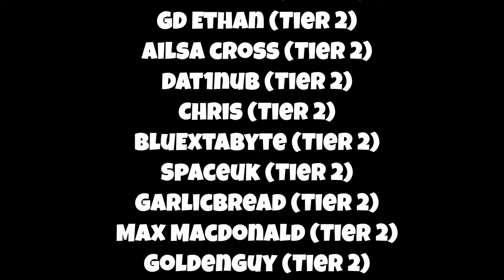(TOP 6) SLAUGHTERHOUSE 60% | Geometry Dash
I CANT WRITE A DESCRIPTION RN IM RUSHING THIS VIDEO SO I CAN SUBMIT IT TO POINTERCRATE HOLY CRAP I DID THIS LIKE 5 MINS AFTER MY FRIEND GOT 76 ON SONIC WAVE IM SO HAPPY THIS IS THE BEST DAY OF MY LIFE LETS GO